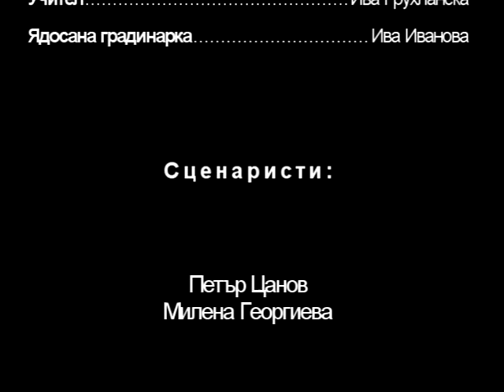N14-15-16 - 1st episode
ARTY_Project
"Отвори очи"
Проектно-базирано, практически и проблемно ориентирано обучение.
Интердисциплинарен подход.